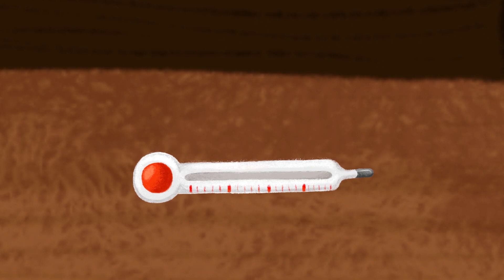WoodieHoo | Full episodes #17 | 5 Minutes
The four animal friends Freddy, Kitty, Doody and Bonnie experience funny little everyday adventures on WoodieHoo. When problems arise, they can always rely on each other and always find a surprising solution.